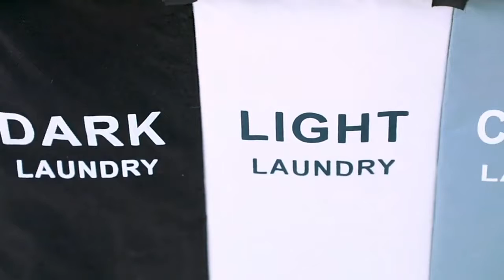Girds Laundry Basket Oxford Cloth | Foldable Dirty Clothes Storage